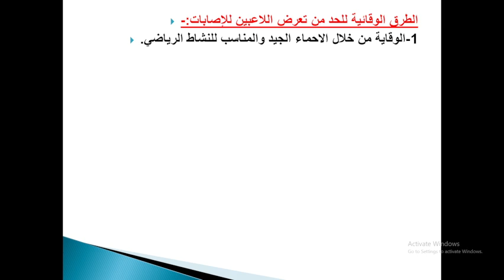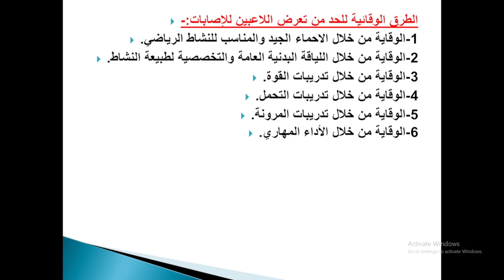الوقاية من الإصابات الرياضية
محاضرة الوقاية من الإصابات الرياضية،ضمن إطار محاضرات دورة الإصابات الرياضية تحت إشراف مؤسسة علوم الرياضة للدورات التدريبية في المجال الرياضي.